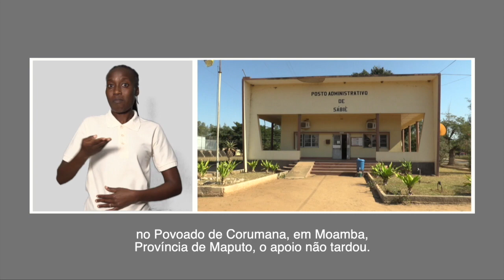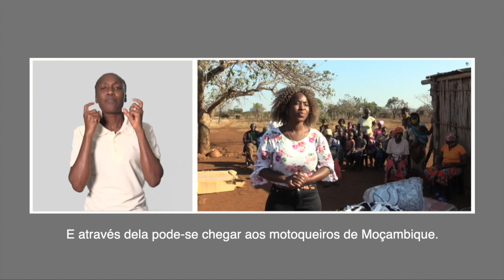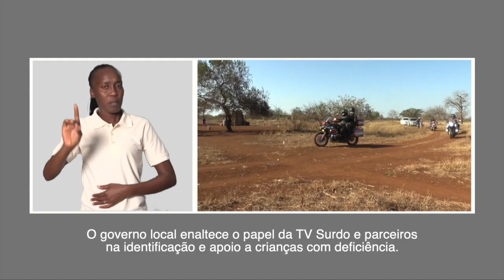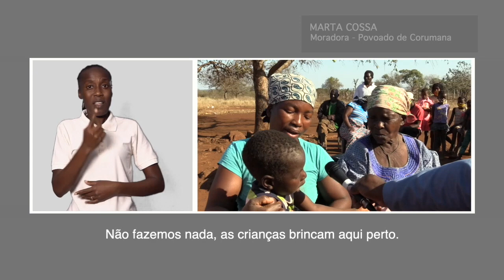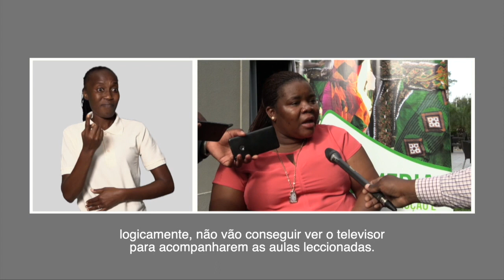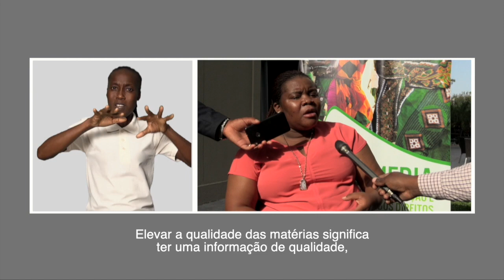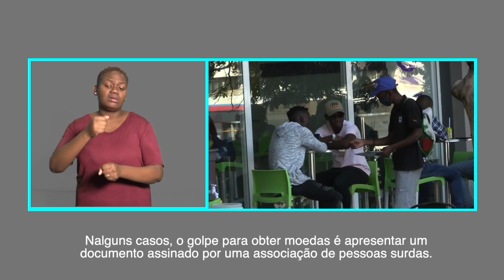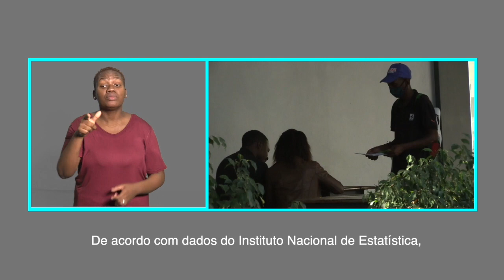PROGRAMA DA TV SURDO 18 07 2020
Mais detalhes em:
Olá! Bem-vindo ao Programa da TV Surdo. Veja como uma campanha de apoio promovida pela TV Surdo mudou a vida de duas crianças irmãs, com deficiência, no Povoado de Corumana, província de Maputo. Trazemos também o impacto da falta de água na prevenção e combate ao novo coronavírus, em Corumana.

Acompanhe!